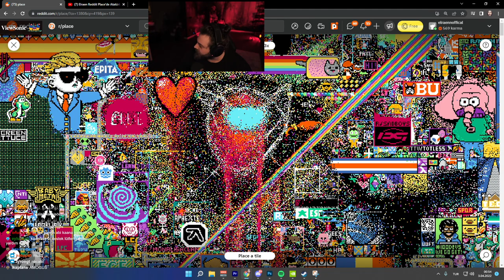elraenn hala amcık yazıyolar alskşqwtqk